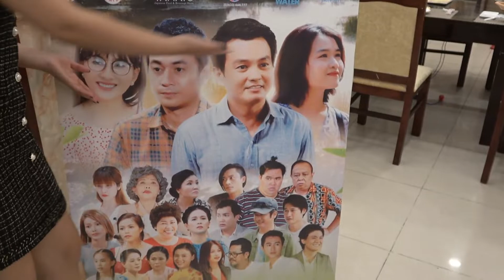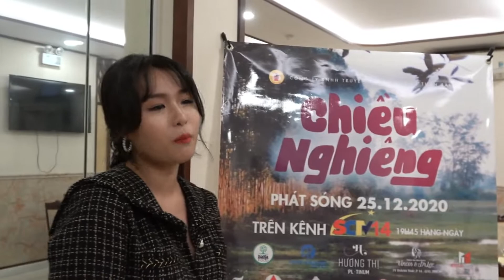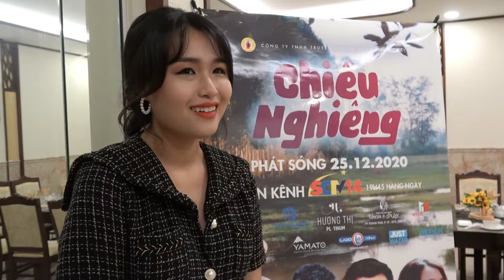Khánh Trinh-con gái Hoàng Mập, vào vai chính của ba đạo diễn gặp nhiều khó khăn hơn